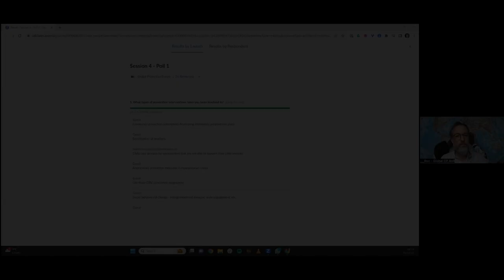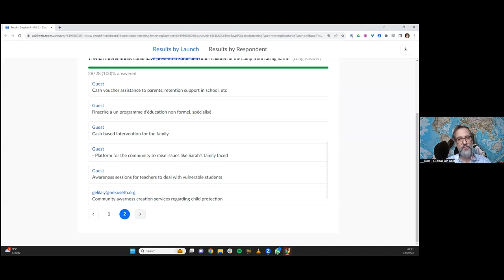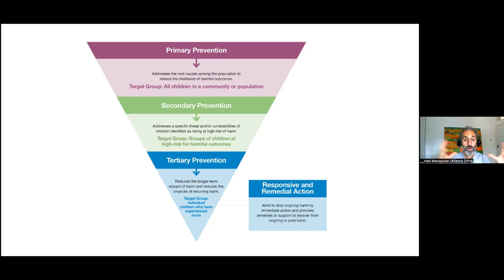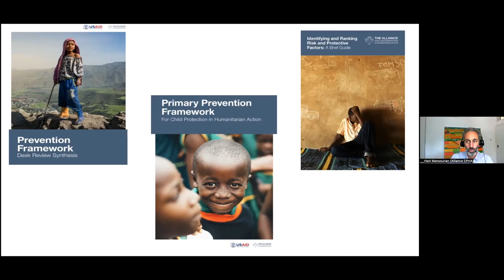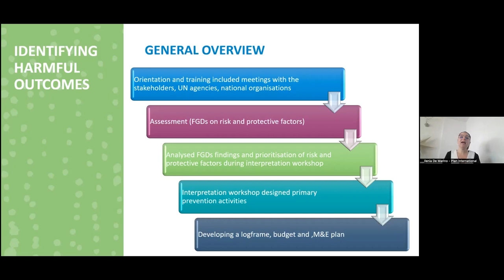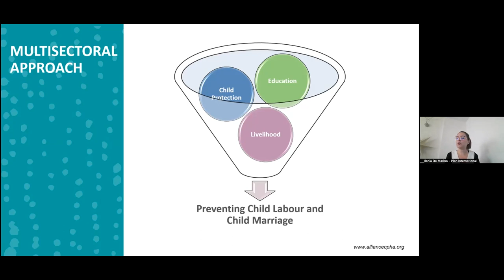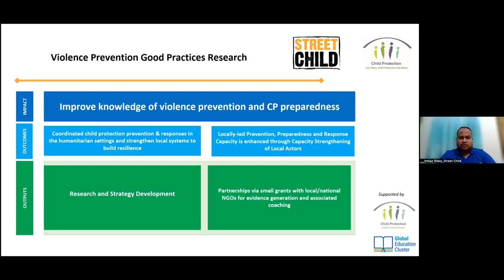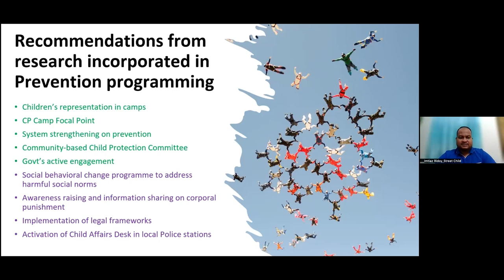[FRENCH] Acting Before the Hour of Need: Prevention of Harm to Children in Humanitarian Settings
This session will contribute to the necessary mind shift to recognise primary prevention as a critical element of humanitarian action. Speakers will discuss where the sector is in the implementation of primary prevention work, including challenges met by child protection actors and key steps taken in understanding the root causes of harm and developing theories of change to address them.